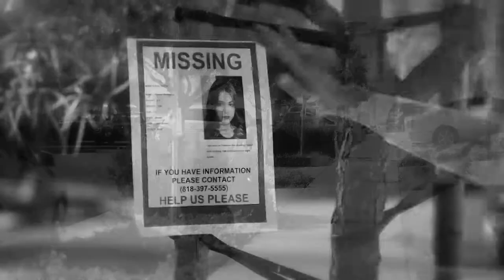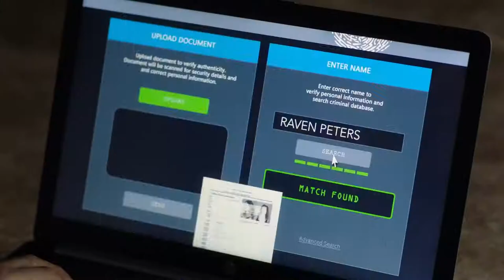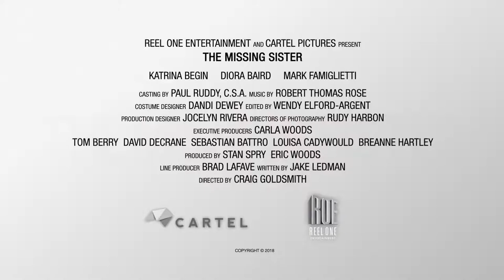The Missing Sister(2019) HD trailer Katrina Begin,Diora Baird,Darin Brooks,Mark Famiglietti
When Sharon finally tracks down her estranged sister, Raven, she's elated to be back together until she begins to suspect that Raven isn't her sister at all.

genre:Thriller/1h 25m

Director: Craig Goldstein

Producer: Eric Scott Woods

Music director: Bobby Rose